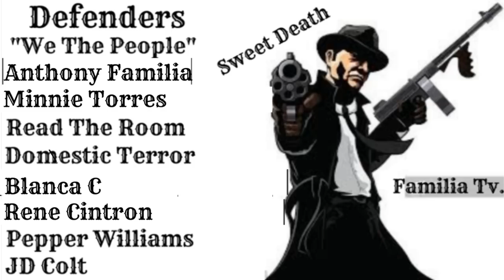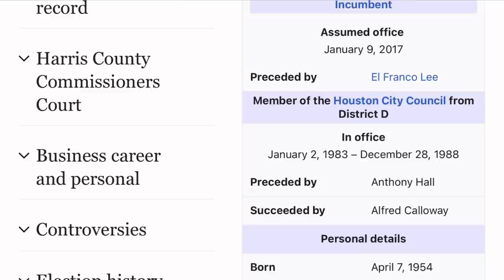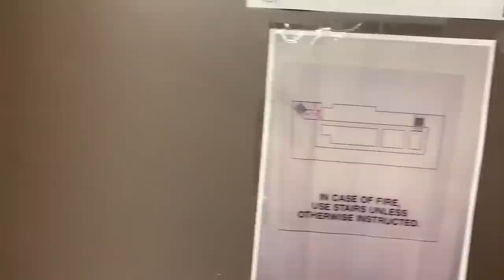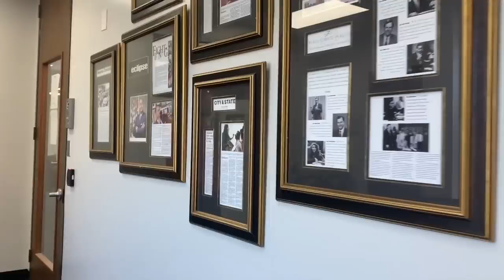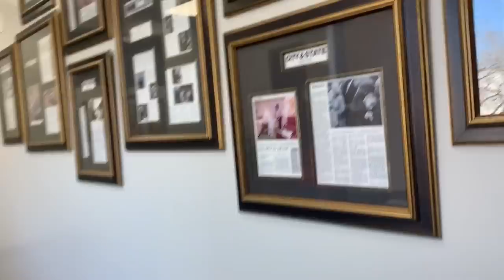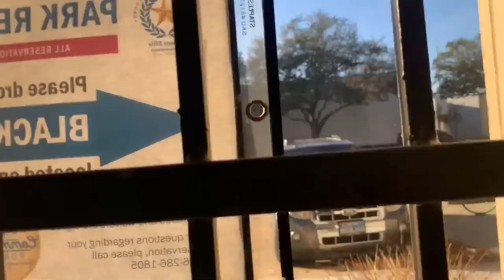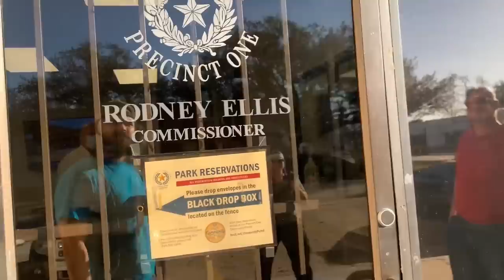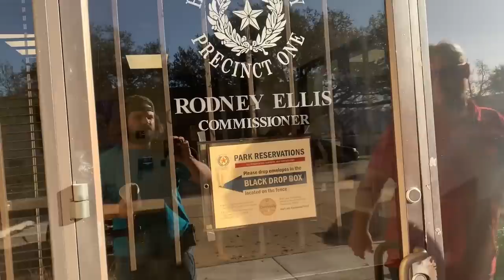FRAUDITORS GET KICKED OUT OF A SENATE BUILDING FOR ONE THING BUT TELL THEIR SUBS FOR ANOTHER THING